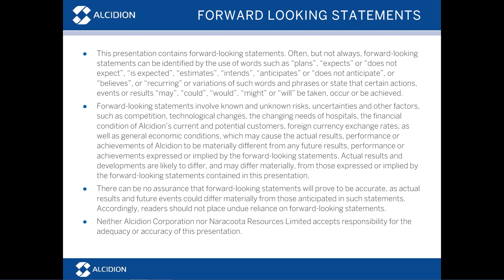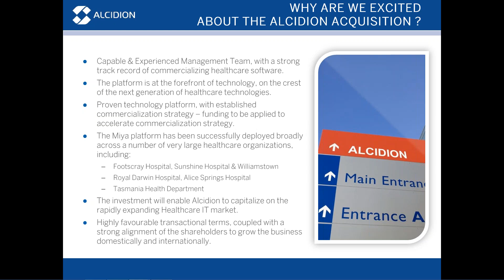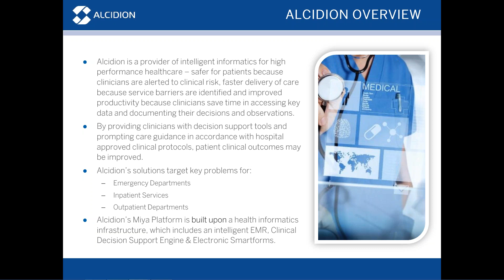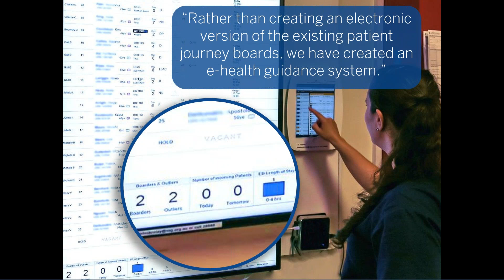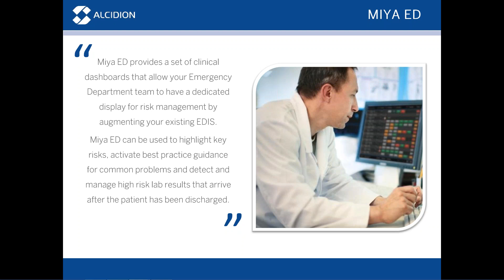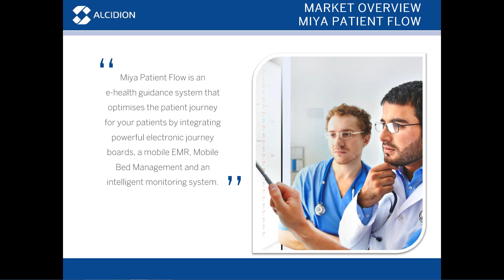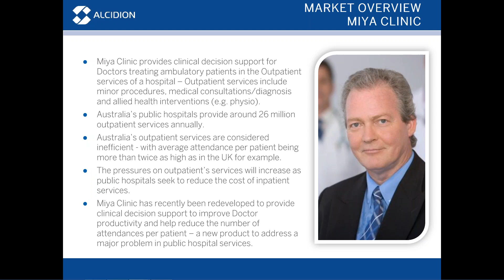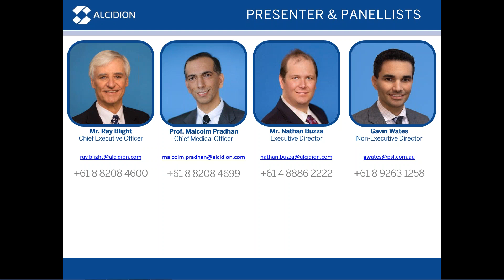Webinar: Alcidion and Naracoota Resources transcation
Alcidion has entered into an RTO with Naracoota Resources that will see Alcidion valued at $12m with a healthy $7.00m in cash after listing.

This is a copy of the webinar presentation on the transaction.